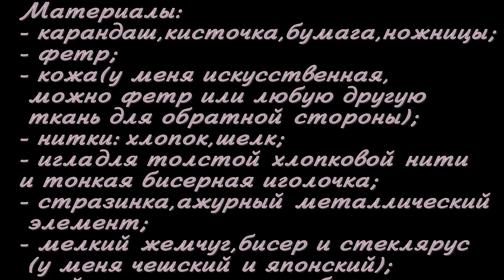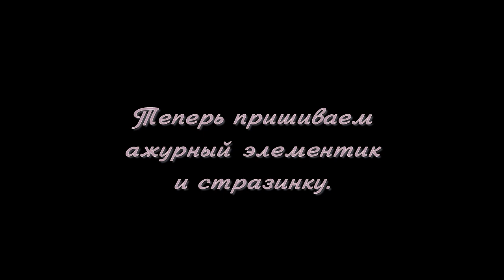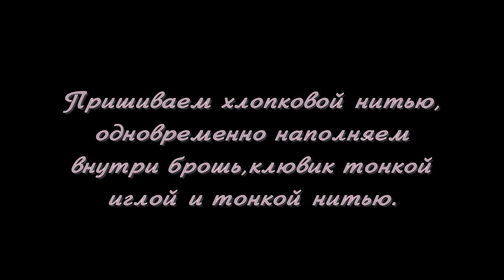Брошь "Лебедь" своими руками. Мастер-класс.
Мастер-класс как сделать замечательную брошь "Лебедь" своими руками. Автор Дарья Никулина.